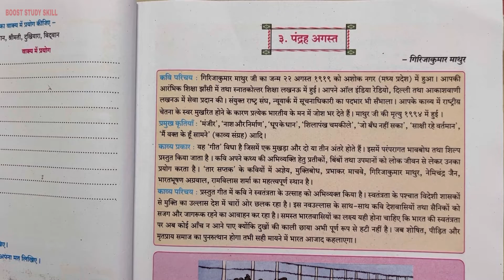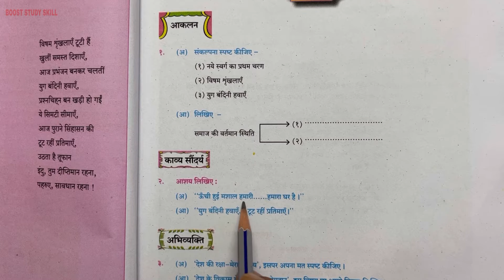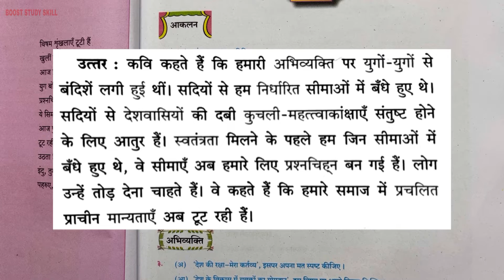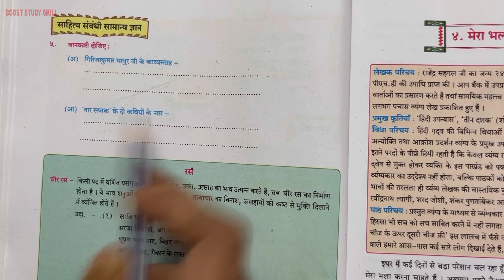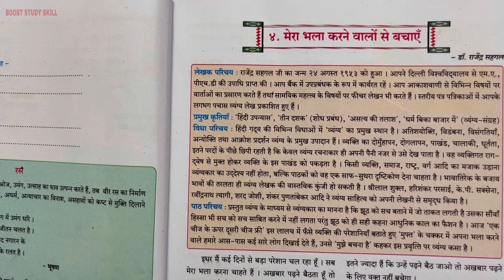11th Std - Hindi - Chapter 3 Pandrah August/पंद्रह अगस्त question answer swadhyay -Maharashtra board